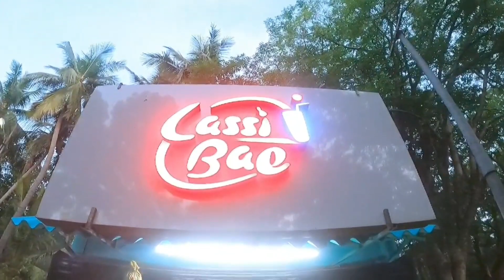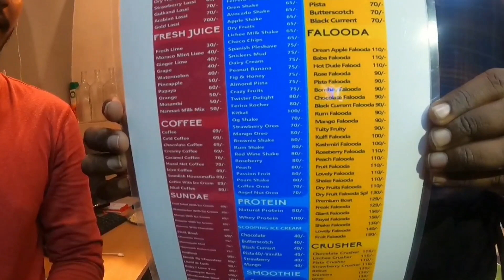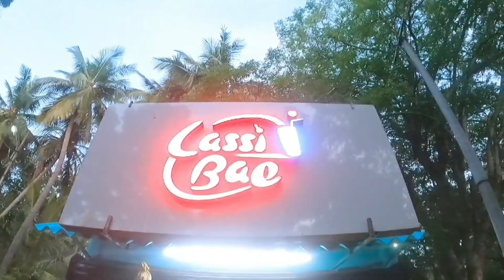Experiencing LASSI BAE - BHEL TOWNSHIP VLOG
This is VLog on Lassi Bae located in BHEL township ,Trichy and i have tested death by chocolate , Arabian lassi and Blue lime soda .The infrastructure is awesome and the food is too good and you can also visitband enjoy with family .

LASSI BAE
BHEL Township
Near BHEL Hospital
Trichy ,Tamil Nadu - 620014